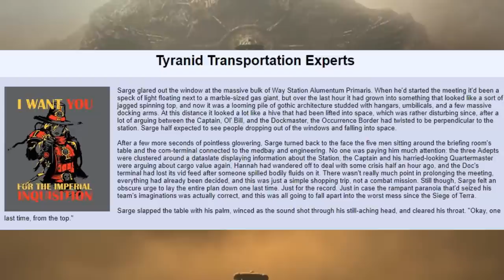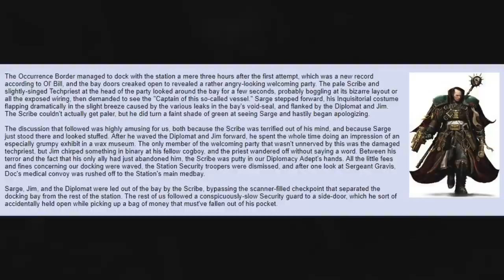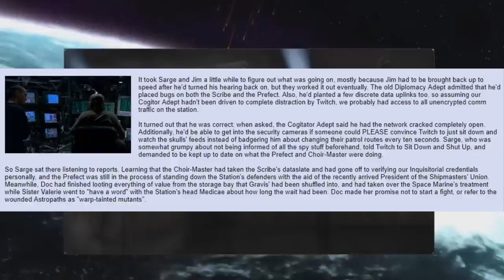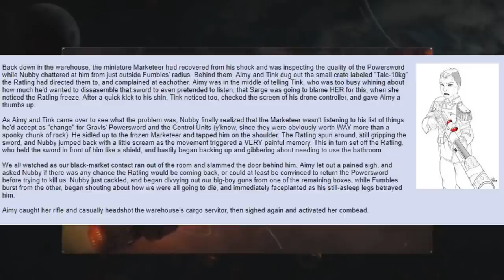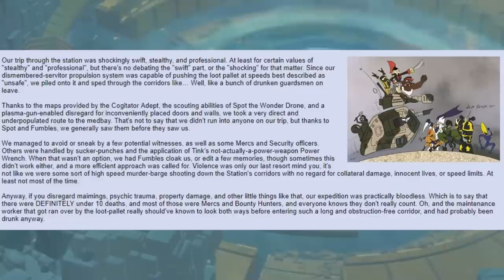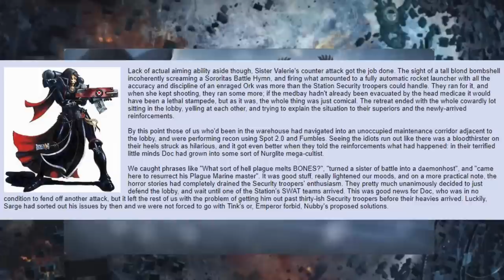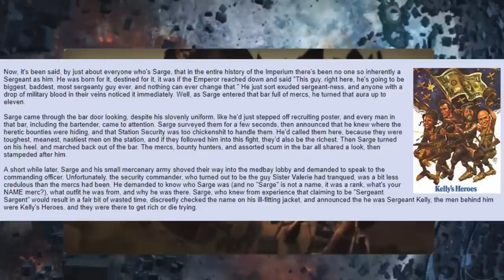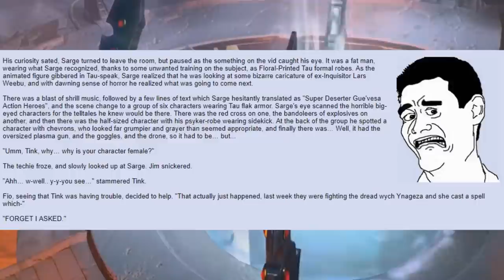The Adventures of the All Guardsmen Party =][= (Tyranid Transportation Experts) #14